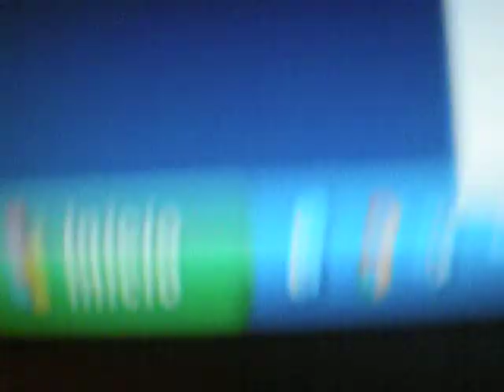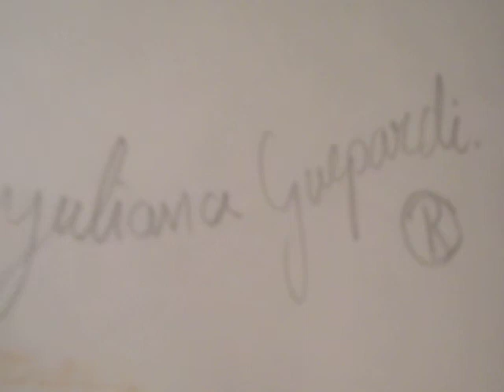Se distorsionan los muertos vivientes sobre el fondo blanco y dan más miedo.